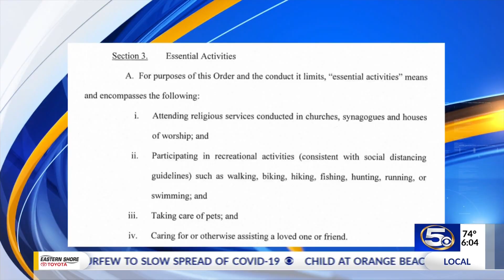Florida stay at home order goes into effect Friday